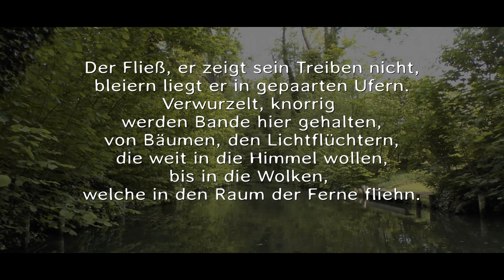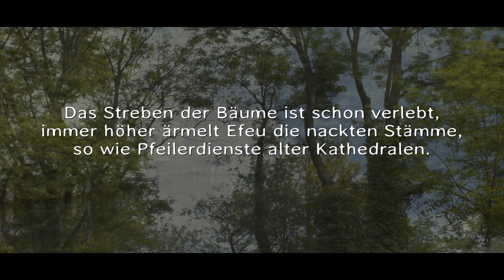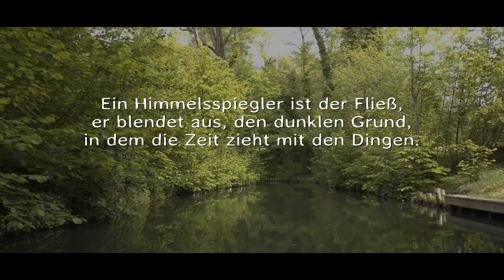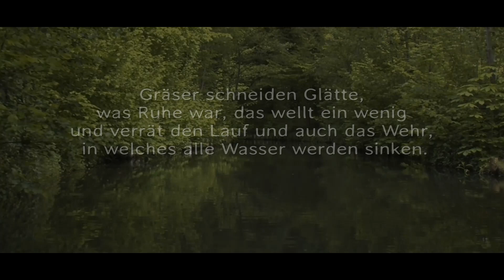der Fließ(2), Olaf Pietsch 5/2015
Der Fließ, er zeigt sein Treiben nicht,
bleiern liegt er in gepaarten Ufern.
Verwurzelt, knorrig
werden Bande hier gehalten,
von Bäumen, den Lichtflüchtern,
die weit in die Himmel wollen,
bis in die Wolken,
welche in den Raum der Ferne fliehn.

Das Streben der Bäume ist schon verlebt,
immer höher ärmelt Efeu die nackten Stämme,
so wie Pfeilerdienste alter Kathedralen.

Ein Himmelsspiegler ist der Fließ,
er blendet aus, den dunklen Grund,
in dem die Zeit zieht mit den Dingen.

Gräser schneiden Glätte,
was Ruhe war, das wellt ein wenig
und verrät den Lauf und auch das Wehr,
 in welches alle Wasser werden sinken.